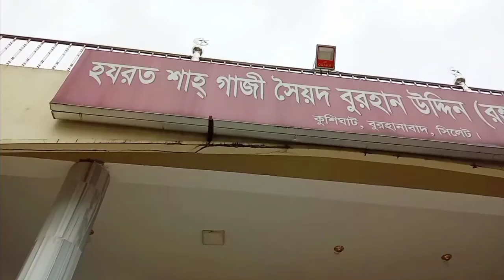My Fast Vlog In Sylhet | সিলেটে অনেক মজা করলাম | FS Faysal Ahmed | Vlog 01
Hey guys Assalamu Alaikum, this is my fast vlog in sylhet.I hope your enjoy this video

SYLHET :-
Sylhet is a city in eastern Bangladesh, on the  Surma River, It’s known its Sufi Shrines, like the ornate tomb and mosque of 14th-century Hazrat Shahjalal & Hazrat Shah poran

TEA PRODUCTION SYLHET :-
Bangladesh is a important tea producing Country. It is the 12th largest tea Producer in the would. Its tea industry dates back to British rule, when the East India Company initiated the tea trade in Chittagong in 1840.